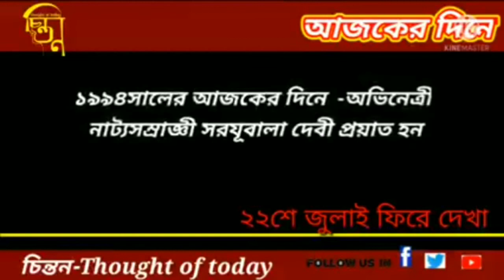২২ জুলাই ফিরে দেখা